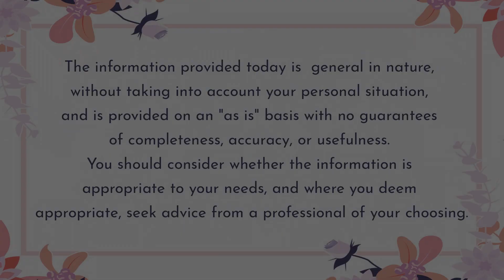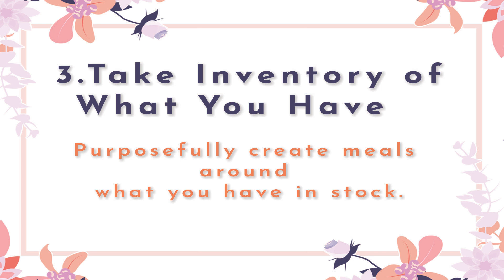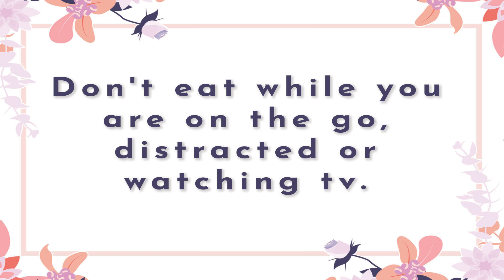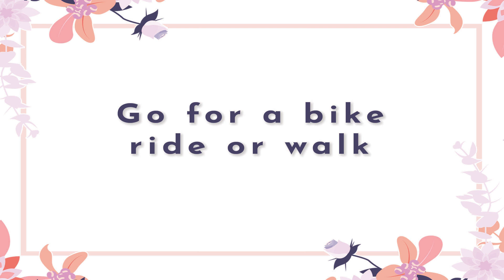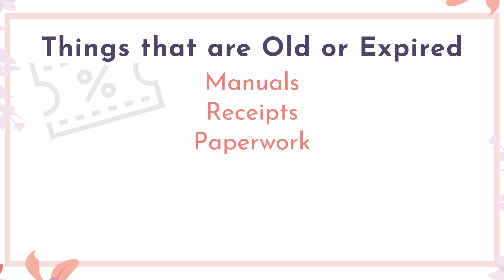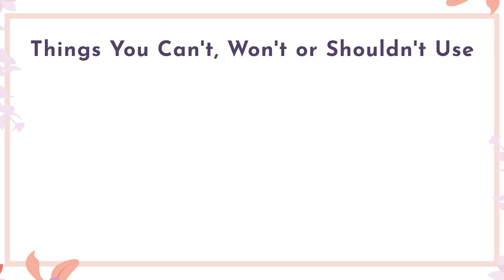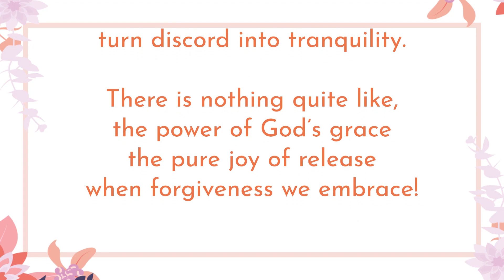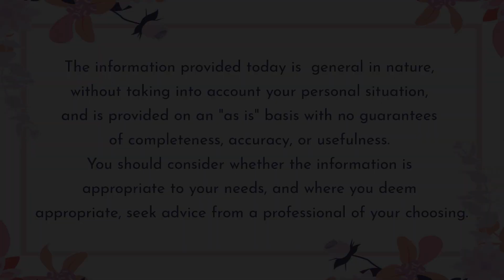25 Things to Help You During Quarantine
How to Get Belly Laughs 00:14
How to Be a Blessing to Others 01:31
How to Maintain Your Nails 02:06
How to Make Your Food Stretch 03:00
How to Spend Your Extra Time 03:51
How to Rediscover or Find New Gifts and Talents 04:46
How to Stay Connected to Family & Friends 06:16
How to Manage Stress 07:26
How to Not Overeat 08:51
How to Keep Moving 09:12
How to Maintain Good Physical Health 10:17
How to Not Hurt Your Kids 10:43
How to Homeschool Without the Stress 12:22
How to Entertain Your Kids 13:22
How to Stop Keeping up with the iJones & How Not to Lose Your Mind 13:56
How to Maintain Your Hair 15:56
How to Properly Clean Your Home 18:42
How to Declutter 20:18
How to Keep it Spicy 21:20
How to Not Be Afraid 22:18
How to Resolve Conflict in the Home 23:00
How to Drop Extra Weight…Forgive 24:28
How to Stay Informed but Not Over-Informed 25:20
How to Keep Your Esteem High 29:30

The information provided today is general in nature, without taking into account your personal situation, and is provided on ￼an “as is” basis with no guarantees of completeness, accuracy, or usefulness. You should consider whether the information is appropriate to your needs, and where are you deem appropriate, seek advice from a professional of your choosing.￼￼